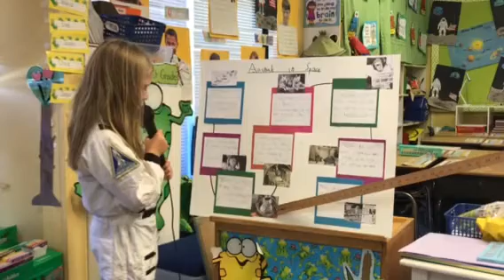First grade space report 2018 Evee